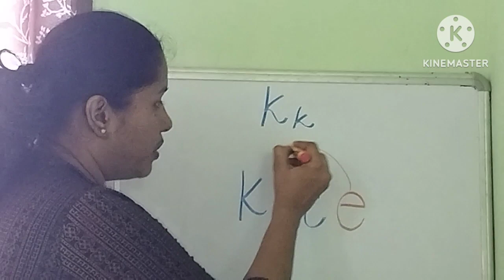sound of letter K